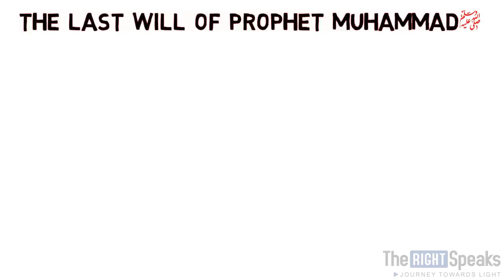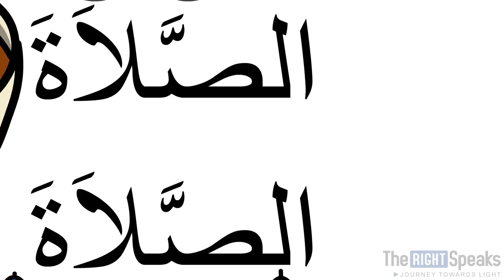The Last Will of Prophet Muhammad S.A.W. || نبی صلی اللہ علیہ وسلم کی آخری وصیت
Salah is the second of the Five Pillars of Islam. We Muslims acting upon advice of our Beloved Prophet Muhammad PBUH should pray five times a day without missing the Prayer in any situation. Prayer is important as it allows Muslims to communicate with Allah, listen to Allah and follow His footsteps.